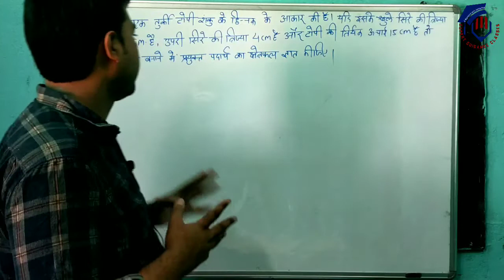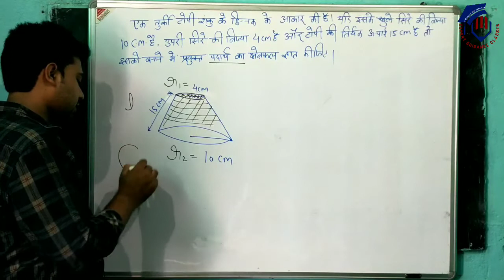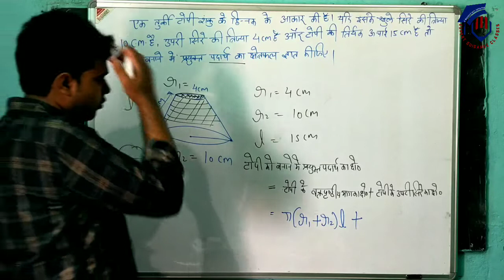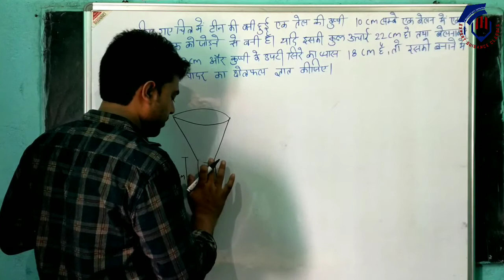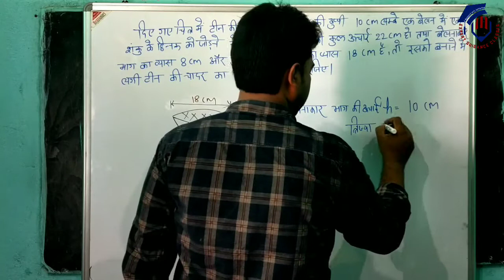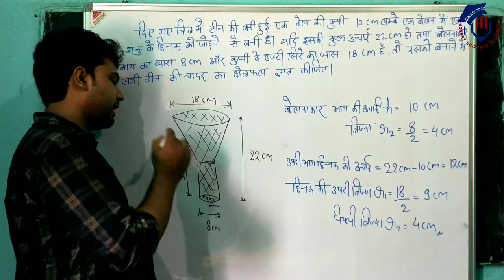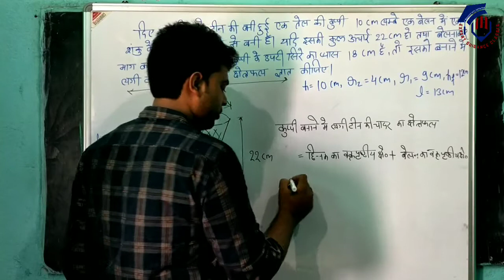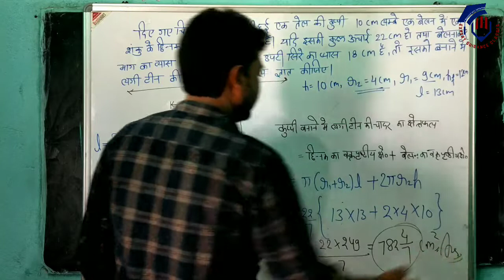Frustum of Cone Examples. क्षेत्रमिति | Mensuration | Class10th | Navnit Sir | Part 21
Hello Students...

Mensuration Class 9th & 10th | Example of Furstum of cone |Surface area & Volume of 3D shape I CUBE | CUBOID | SPHERE | CONE | CYLINDER | UP BOARD | CBSE BOARD.

In this lecture we discuss the concept of combination of two different shape like frustum of cone  with cylinder. Also solve the some problems for better understanding.
Navnit Sir explains the Mensuration Class 9 & 10 UP Board Maths Book, as it is one that can help extensively in your studies and one of the important portions for the UP Board Class 9 & 10 Maths Exam. Surface area and volume of Cube, Cuboid, Cone, Sphere, and Cylinder. Also, discuss the application of these.   Transformation of solid from one shape to another shape, Frustum and its application like a bucket, glass, etc.

It also helps in various entrance exams like BHU CHS, KVS, POLYTECHNIC, etc.